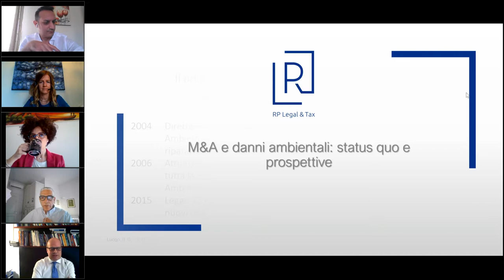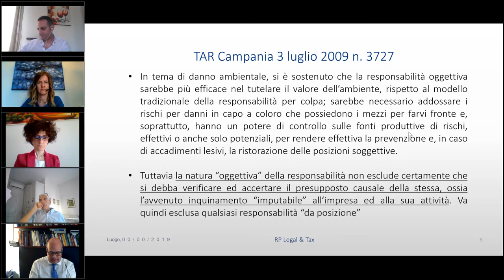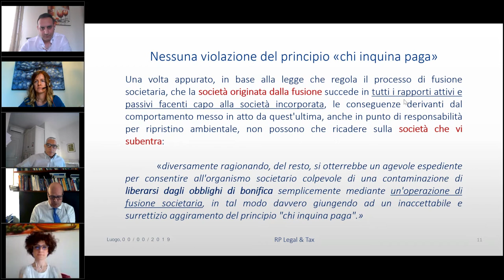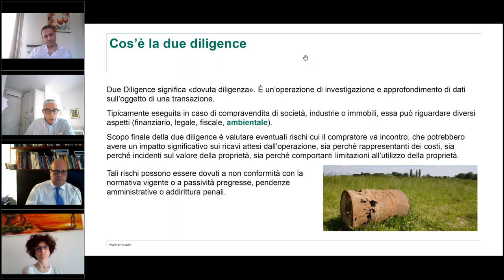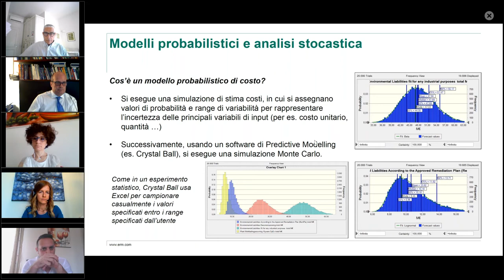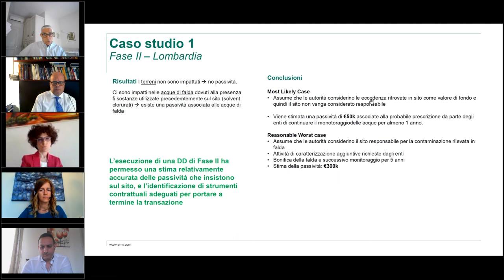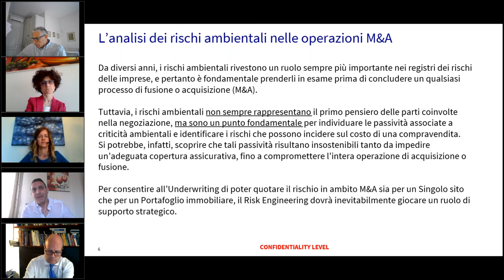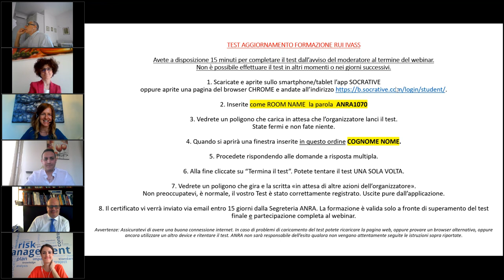Insurance Academy M&A e danni ambientali: status quo e prospettive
Quello della responsabilità per danni da inquinamento è un tema molto complesso in termini gestionali, legislativi e assicurativi.

Nel caso di aziende che svolgono attività di fusione e acquisizione, e che possono quindi ereditare passività storiche, assume un ruolo centrale la copertura EIL - Environmental Impairment Liability (Responsabilità Civile per Inquinamento). AXA XL e ANRA ne parleranno nella tappa dell’Insurance Academy “Copertura M&A per danni ambientali: status quo e prospettive” martedì 8 giugno dalle 9.30 alle 11.00.

Con Ombretta Martinelli - Senior Underwriter Environmental Liability  di AXA XL in Italia, analizzeremo le caratteristiche della copertura EIL; Claudio Perrella – Avvocato Partner R&P Legal, fornirà un inquadramento legale del contesto illustrando gli strumenti a disposizione e alcuni casi pratici, l’Ing. Alessandro Battaglia - Partner ERM, affronterà il tema della Due Diligence mentre Mauro Plantone - Senior Risk Engineer (Property & Liability) di AXA XL Risk Consulting in Italia, spiegherà come viene condotta l’analisi di rischio e l’interpretazione dei risultati a fini sottoscrittivi.
Introduzione di Gabriella Fraire - Vice Presidente ANRA e Insurance Manager Prysmian Group.